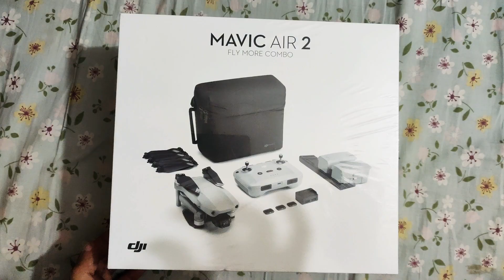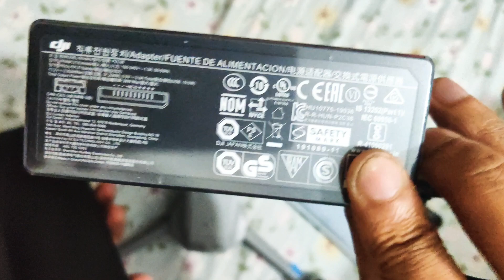Unboxing Dji Mavic Air 2 Drone ।। Fly More Combo (FMC)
@Gear Shifting